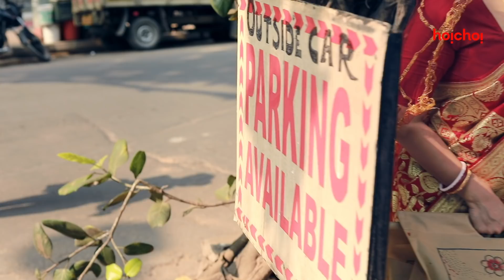Solanki as Bhromor | Montu Pilot | Promo | 13th December | hoichoi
Bhromor (Solanki) the leading lady gives the audience a piece of her mind. This simple girl is all alone in this concrete jungle (Kolkata) and is very mysterious. Her eyes speak a lot more than she does.